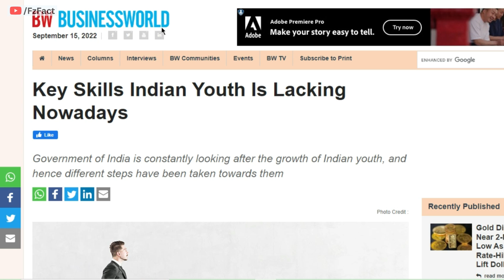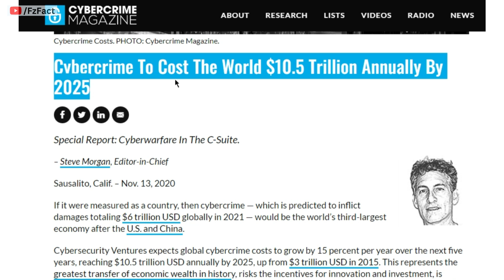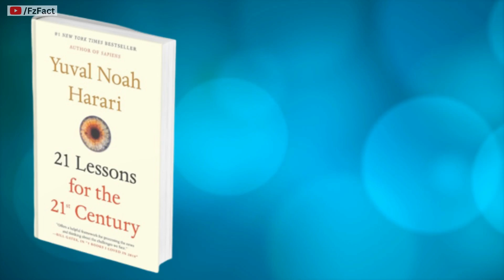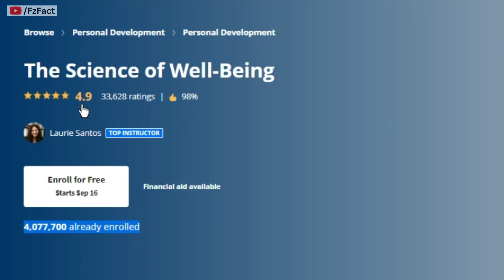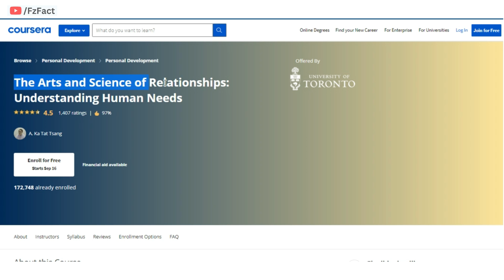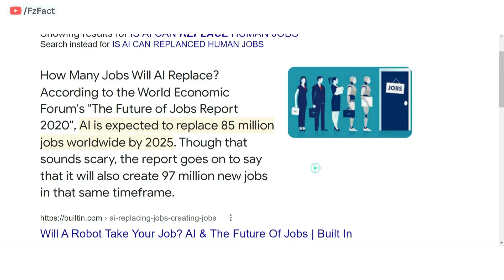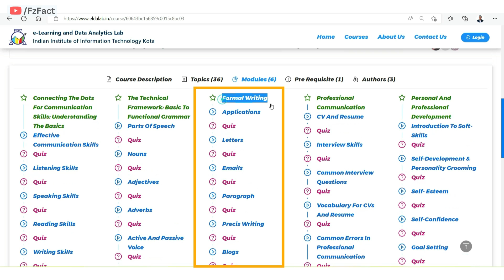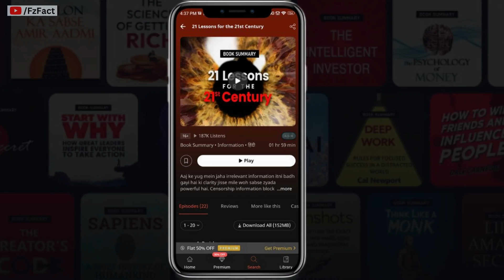ये 3 Free Courses आपको बदल देगी | Most Popular in Hindi | Get Free Certificates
3 Free courses with a certificate, learn in Hindi. Master life-changing skills form top universities. Most in-demand online courses that can boost your career, are 03 free-of-cost life changing short-term courses. Learn cyber security, English speaking, Personality development & More

🎁 Bonus Download (21 lesions for the 21st century Hindi eBook for FREE)

All FREE Courses Links

2. 9+ FREE Personality Development Courses

Offers 🥳

Free courses in Hindi with certificates
Courses after 10th
Online line free courses in Hindi
Best free courses for Job
Learn Data Science for free
Learn coding for free in Hindi
Learn Python
Free Game development courses in Hindi
Hindi me sikhen
Free courses kaise paye
Online free kaise sikhe
Certificate kaise paye.
12th k bad kya kare
Jobs kaise paye
Courses for part-time jobs
English speaking free courses
English course in Hindi
Personality Development free courses